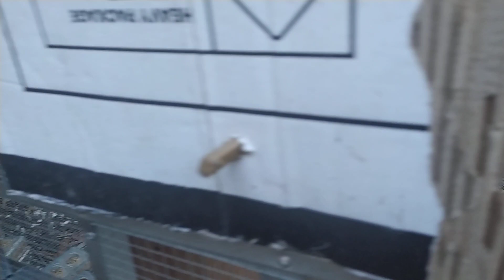derkuku kuk 3 , kuk 4, kuk 5